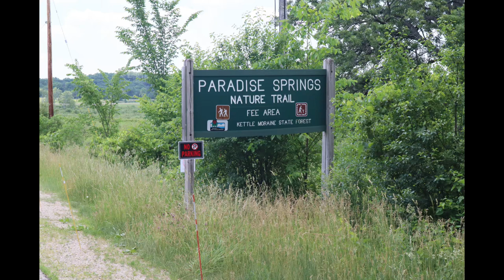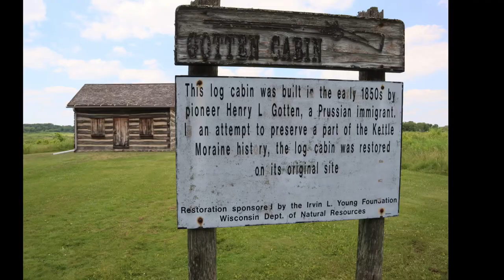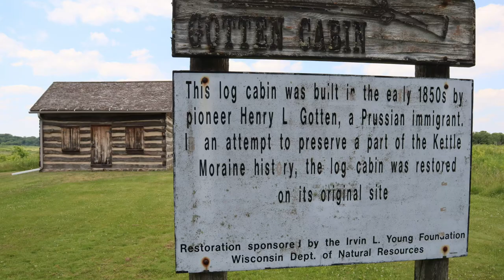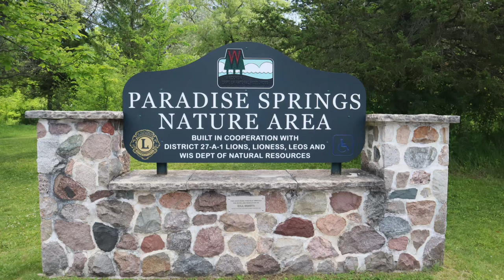Paradise springs, A Hidden Gem in the Kettle Moraine State forest Southern Unit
Just West of Eagle WI is a little Gem of a park. Close to Old world WI nestled in the Wisconsin State Parks Kettle Moraine State forest.
This natural spring bubbles out of the ground at about 500 gallons a minute. The crystal clear water is mesmerizing.